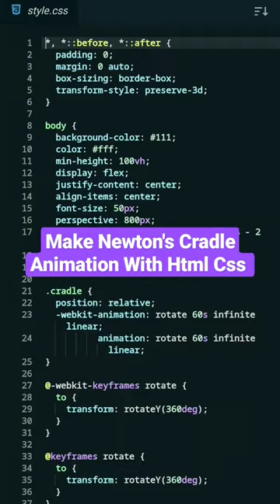Make Newton's Cradle Animation With Html Css